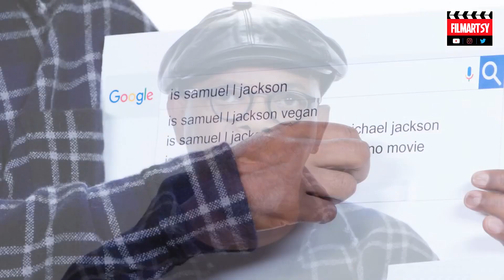Breaking News: Nick Fury In New Marvel Disney Plus Series | MCU Characters Who Could Appear In It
How excited are you to watch Samuel L Jackson play Nick Fury In New Marvel Disney Plus Series?